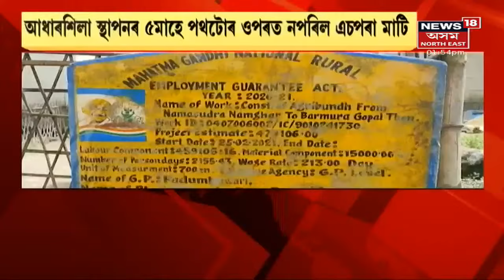Assam News Updates | MIDDAY18: মিজোৰামত উপস্থিত অসমৰ দুই মন্ত্ৰী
5 August, 2021:  মিজোৰামত উপস্থিত অসমৰ দুই মন্ত্ৰী। আইজল ক্লাৱত উপস্থিত কৃষি মন্ত্ৰী অতুল বৰা আৰু জলসিঞ্চন মন্ত্ৰী অশোক সিংঘল
2:14 গীতানগৰ আৰক্ষীৰ জালত বৃহৎ জাল নোট চক্ৰ
4:41  অলিম্পিকৰ পুৰুষ হকীত ভাৰতৰ ব্ৰঞ্জৰ পদক জয়
5:57 ৰবি দাহিয়াক স্বৰ্ণ জয়ৰ বাবে শুভেচ্ছা
6:43 এটা বিশেষ সব্দৰ ব্যৱহাৰক লৈ উত্তপ্ত হৈ পৰিল সদন। অধ্যক্ষই বিশেষ শব্দটো প্ৰত্যাহাৰৰ ঘোষণা কৰে
7:54 গোৰ্খা সকল বিদেশী নহয়, ৰাজ্যিক কেবিনেটৰ গুৰুত্বপূৰ্ণ সিদ্ধান্ত